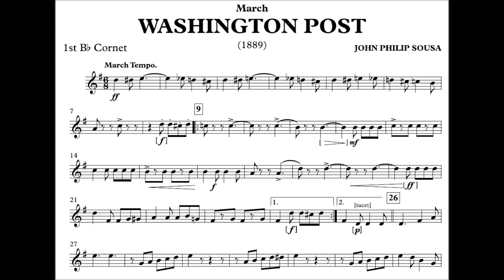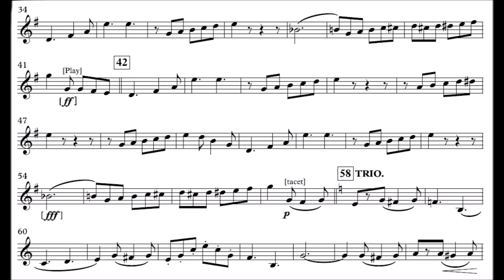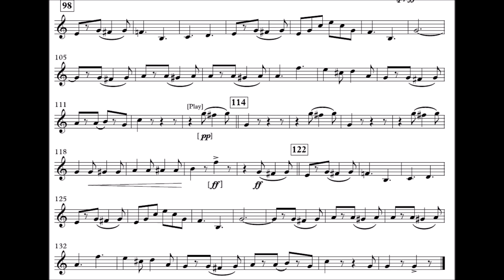The Washington Post - Cornet Bb (Trompete)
Compositor: John Philip Sousa
Formação: Banda de Música
Gênero: Marcha

Equipe do Portal Brasil Sonoro